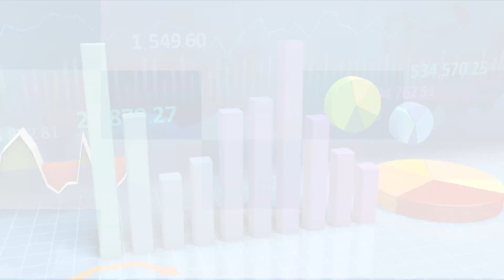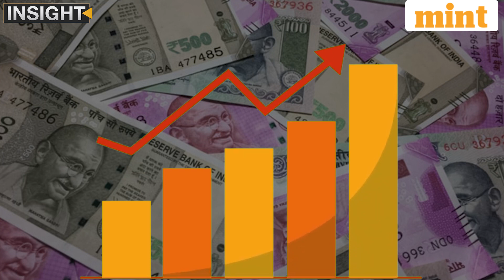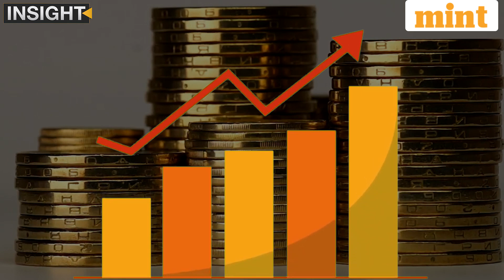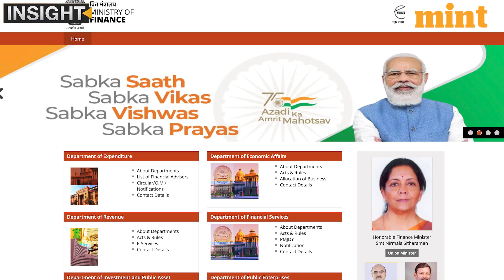India's $ 2 billion move to green the economy before budget; all you need to know about green bonds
India has set an ambitious emission reduction target for itself. By 2070, India aims to be an emission neutral economy. To achieve the emissions cut targets the government has taken several policy initiatives including issuing sovereign green bonds. Watch this video to find out everything you need to know about green bonds.